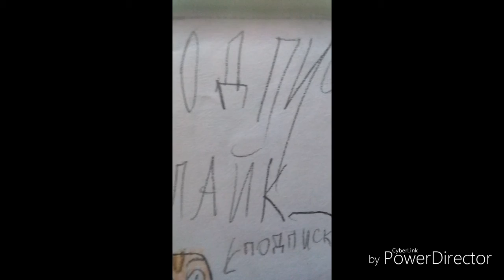ВОСКРЕШЕНИЕ! | Эпизод 2, сезон 3 | Знакомьтесь, Клэй!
Сюжет - Мы впервые видим лицо диктора. Это человек с такой же внешностью, как и Клэи, только в очках. Алмазный Клэй как оказалось был предателем работавшим на диктора и он планирует работать на него дальше. Тем временем Шрам с помощью специального луча воскрешает всех своих погибших друзей. Диктор работает над масштабным проектом, который должен уничтожить мятежников.

"Знакомьтесь, Клэй!" - Это мой первый полноценный проект созданный в 2017 году под впечатлением от сериала "Знакомьтесь, Боб!". Основные идеи сериала взяты из сериала "Знакомьтесь, Боб!".